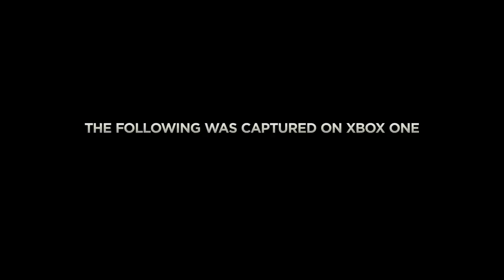Call of Duty Advanced Warfare: le trailer vidéo avec Kevin Spacey dévoilé. Regardez!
Alors que la bande-annonce était attendue ce dimanche, Activision a leaké lui-même le trailer de Call of Duty: Advanced Warfare.